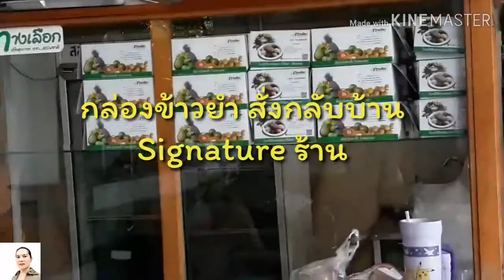ข้าวยำสุขภาพ น้ำบูดู อร่อยเด็ด ร้านทางเลือก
เมืองตรังมีข้าวยำอร่อยเด็ด ต้องร้านนี้ขายมานาน ลูกค้าคนรักสุขภาพทั้งหลาย มีทั้งนั่งกินที่ร้าน ซื้อใส่กล่องกลับบ้าน เป็นของฝากก็รู้สึกดีทั้งคนรับ มาเลยค่ะร้านนี้ ชื่อ ร้านทางเลือก